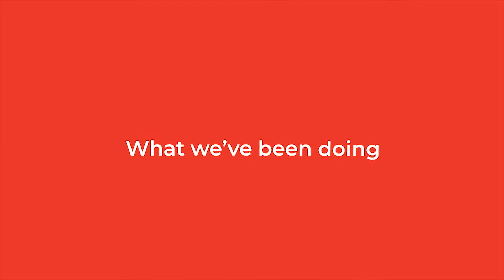Enabling sustainable volunteering - adapting the sector - project update January 2018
The second project update from the Bushfire and Natural Hazards CRC project, Enabling sustainable emergency volunteering work package one - adapting the sector. Researchers Dr Blythe McLennan and Dr Tarn Kruger give an update on work to date and what comes next.